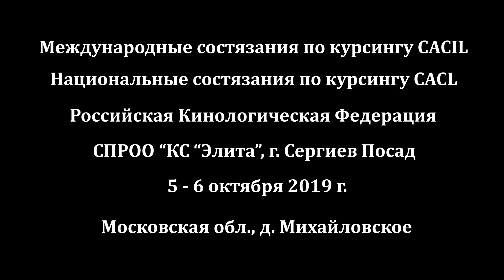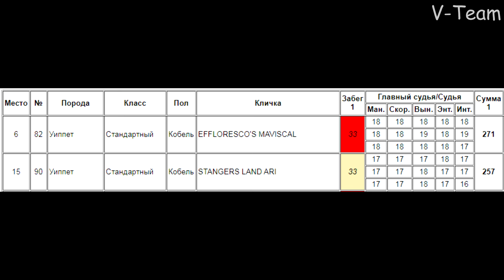Уиппеты EFFLORESCO'S MAVISCAL (К) & STANGERS LAND ARI (Б). CACIL-CACL 2019. Курсинг на Ярославке.